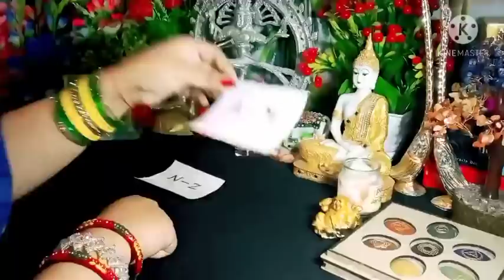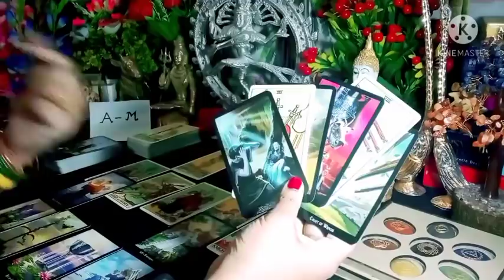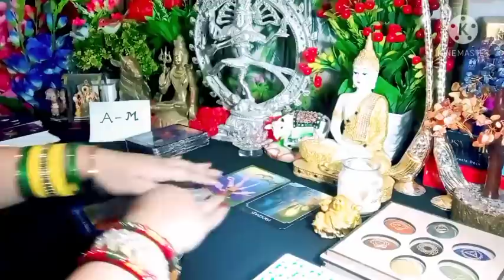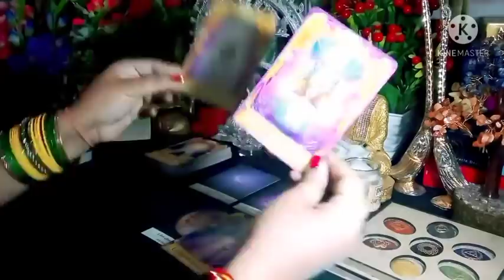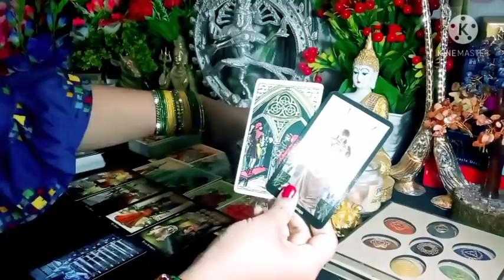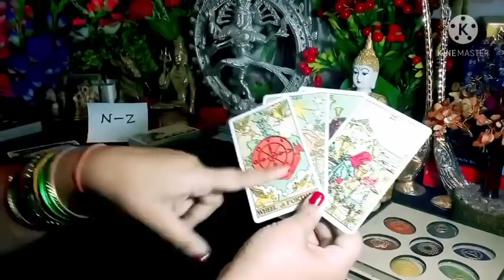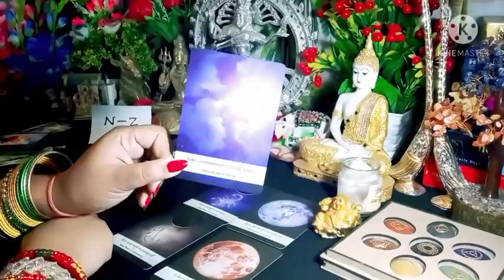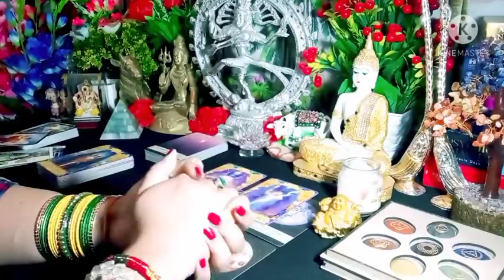Current Feelings Next Action In 48 Next48 Hour 🌟PICK A CARD 🌟 क्या चल रहा उनकी ज़िंदगी मे🙄Timeless🌈💫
Time Stamps 🔮
Pile 1 💎 01:05
Pile 2 💎 11:11